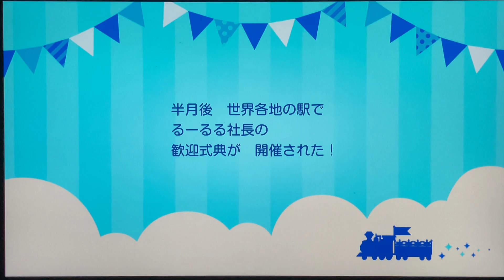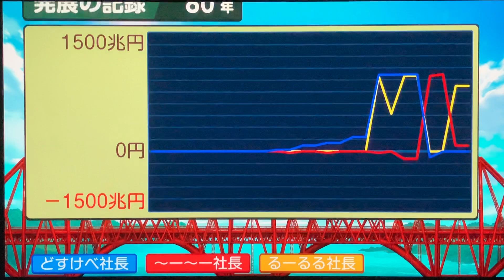【実況】所持物件0件で桃太郎ランドを購入！最速のパレードは何分かかる？[3年振りの完全新作！桃太郎電鉄ワールド〜地球は希望でまわってる！〜を初見で100年実況プレイ Part47]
新作桃鉄発売おめでとうございます！
そしてありがとうございます！！！
全力で遊ばせて頂きます！

まずは100年！！